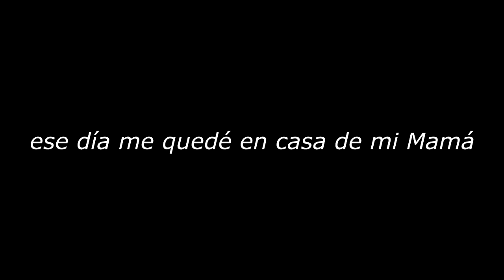Video para Dariadubs -Tag del Anime- | Santiago Piriz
Este video lo hago dedicado a Dariadubs, por su video " Tag del Anime " Daria te mando un abrazo gigante, te adoro & sigue así ^-^